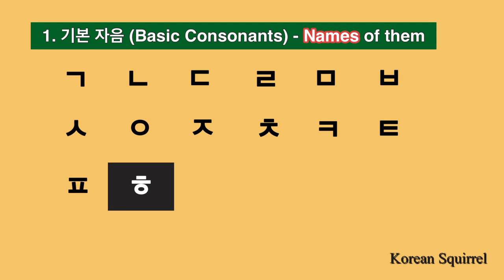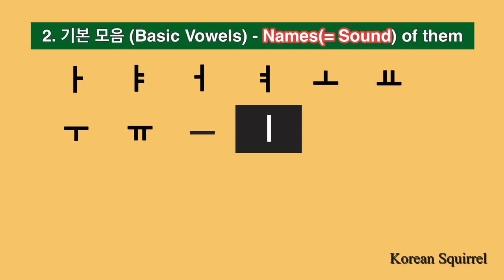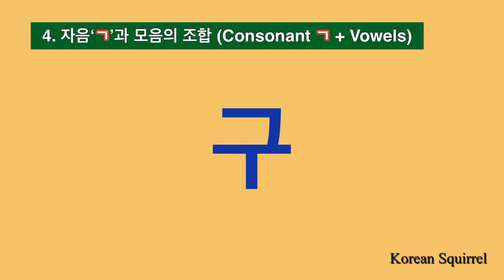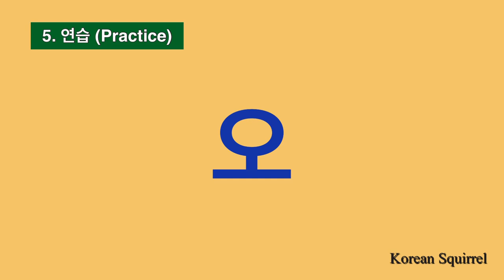Learn Korean] Korean Alphabets | Korean Consonants and Vowels | Korean Language for Beginners | 한국어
0:12 Names of Basic Consonants
0:34 Sound of Basic Consonants
1:13 Names and Sound of Basic Vowels
1:44 Combination of Consonants and Vowel ‘ㅏ’
2:58 Combination of Consonant ‘ㄱ’ and Vowels
3:48 Practice

📌CONSONANTS with Phonetic Alphabets
(Letter | Sound | Name)
ㄱ [g] 기억
ㄴ [n] 니은
ㄷ [d] 디귿
ㄹ [l] 리을
ㅁ [m] 미음
ㅂ [b] 비읍
ㅅ [s] 시옷
ㅇ [ou?] 이응
ㅈ [j] 지읒
ㅊ [ch] 치읓
ㅋ [k] 키읔
ㅌ [t] 티읕
ㅍ [p] 피읖
ㅎ [h] 히읗

📌VOWELS with Phonetic Alphabets
(Letter | Sound | Name)
ㅏ [ah] 아
ㅑ [yah] 야
ㅓ [uh] 어
ㅕ [yuh] 여
ㅗ [oh] 오
ㅛ [yoh] 요
ㅜ [oo] 우
ㅠ [yoo] 유
ㅡ [uo?] 으
ㅣ [ee] 이